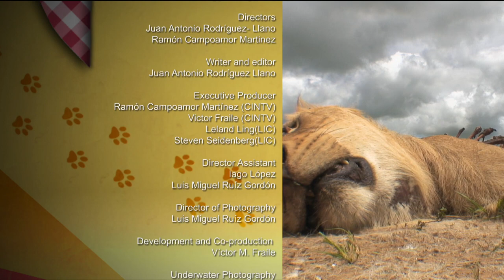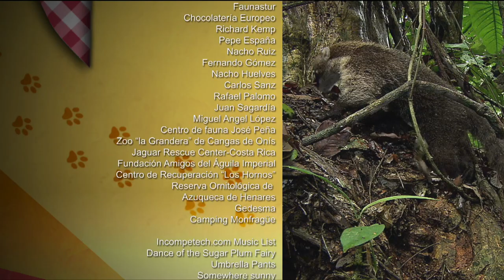Autumn Fruit - Wild Menu 16/26 - Go Wild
At some latitudes, before winter arrives, it seems that nature is in a kind of nutritional frenzy as plants, trees and shrubs show their best fruits.

It is a time of plenty: succulent, juicy, tasty fruit fattens and matures, perfect for those with a sweet tooth.

It is harvest time, and just at the right moment for surviving the winter or the long journeys of migratory birds.

And there is no time to lose: many of these fruits have a use-by-date, so it's better not to let it pass.

Thanks to the sugars the fruit contains, hungry forest dwellers and travelers regain their strength before the temperature drops and the landscape is covered in white blanket of snow.

At this time of year, a strong link forms between certain animals and plants.

Plants basically turn into restaurants that offer their best dishes, filled with energy - sugars and fats - to delight numerous animals with plump, tasty and sugary fruits.